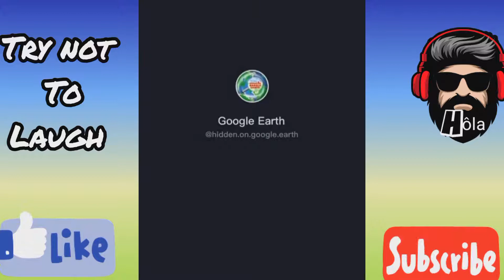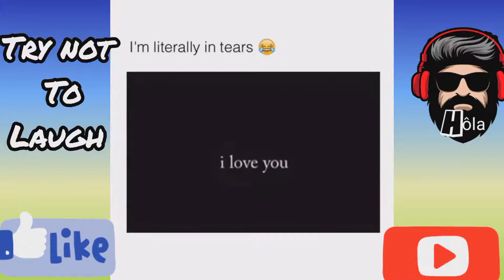Try Not To Laugh impossible " Hood vines " Challenge video 2021 | Funny videos